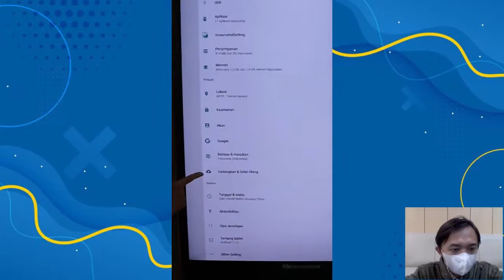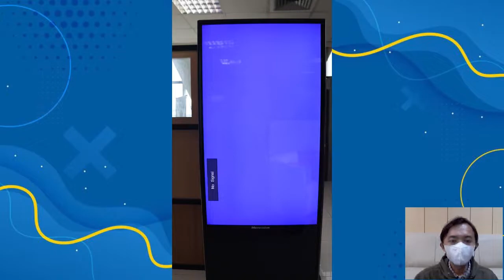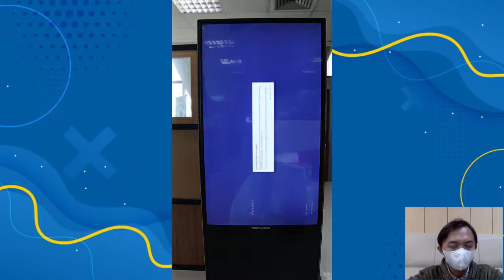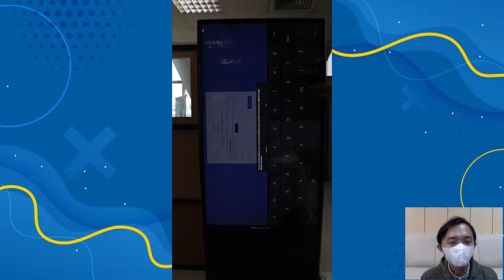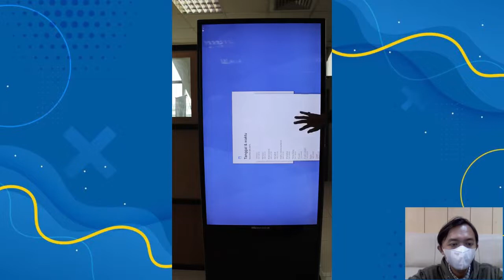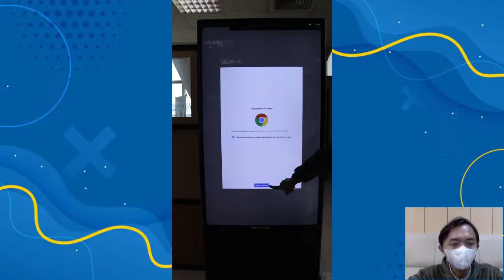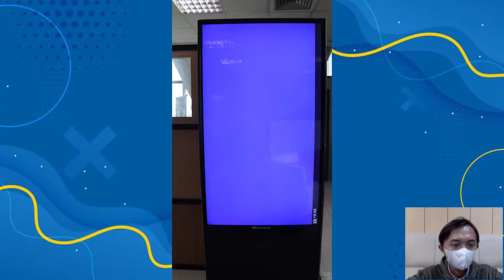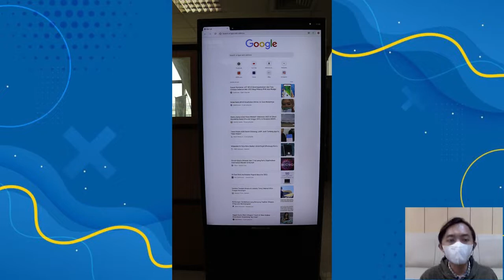Cara Mengatasi Layar Microvision mv u55sk-at 55 Reload Otomatis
Berikut bagaimana cara mengatasi layar microvision mv u55sk-at 55 reload otomatis, atau dikenal sebagai digital display advertising yang dimana pada permasalahan awal setelah starting up terjadi reload otomatis dalam kurun waktu 1-2 menit, sehingga mengganggu proses kerja yang terjadi pada saat itu.

Tipe : Microvision mv u55sk-at 55